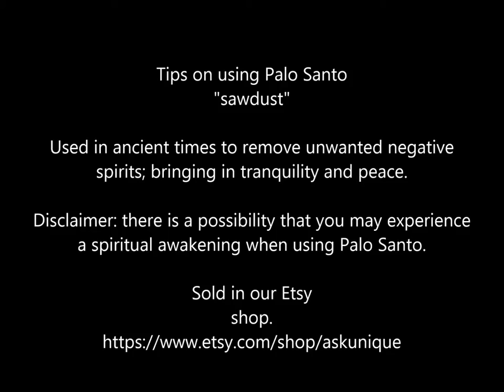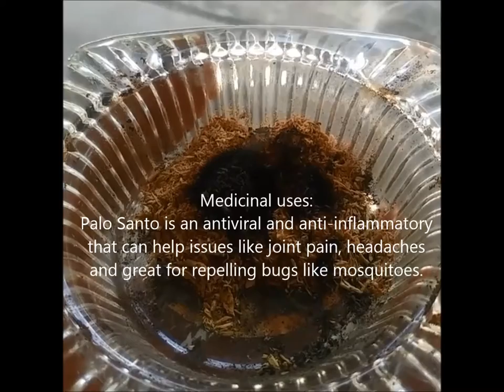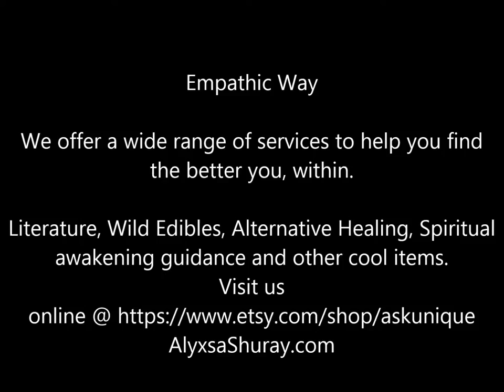Palo santo comes from a spiritual tree. It's uses are spiritual, mental and medicinal. Learn more.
You can make an intention to clear out unwanted negative energy from self and others and then light your palo santo and enjoy the benefits.

Medicinal uses:
Palo Santo is an antiviral and anti-inflammatory
that can help issues like joint pain, headaches
and great for repelling bugs like mosquitoes.

Purchase on etsy